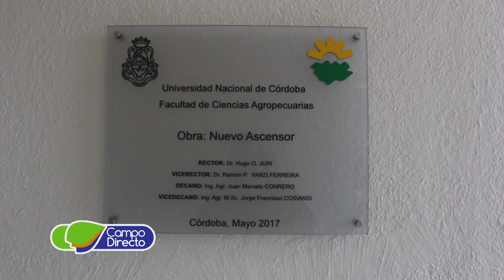Inauguración del nuevo ascensor en el ingreso principal del Edificio Central de la FCA UNC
El decano de la FCA UNC, ingeniero agrónomo Juan Marcelo Conrero  el vicedecano, ing. Agr. Jorge Cosiansi, acompañados por el rector de la Universidad Nacional de Córdoba. Hugo Juri, dejaron inaugurado el nuevo ascensor del Edificio Central de la Facultad. Un anhelo largamente esperado por esa comunidad educativa.